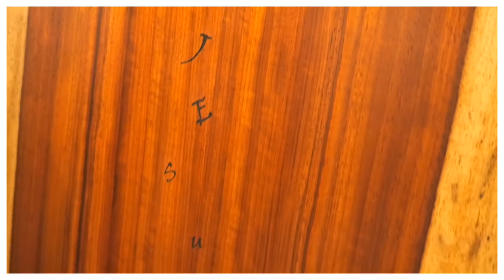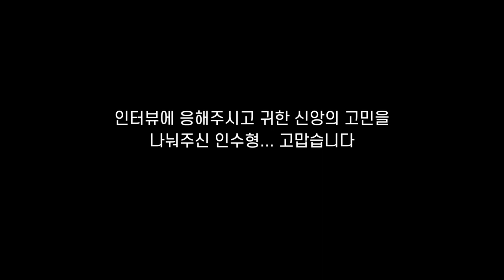교회 형 프로젝트 01 - 바이올린 도마 명장 이인수 작가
오늘은 바이올린 도마 명장이자 저와 어린시절에 함께 신앙생활했던 교회형, 이인수 작가님과 함께 우리의 신앙을 이야기하려고 합니다.

바라기는 한 번에 그친 이야기가 아니라 더 많은 형/누나들의 이야기들을 담아보고 싶습니다.

* 본 영상은 더함교회의 7월 4일 주일 예배 시 신앙 간증으로 활용된 영상입니다.